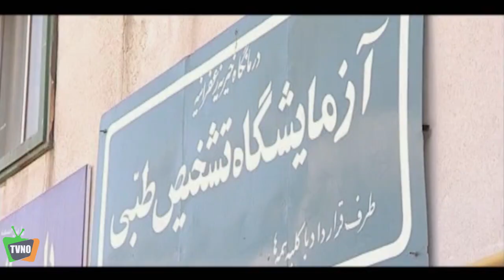سریال کمدی طلاق در وقت اضافه | قسمت 9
Serial Talagh Dar Vaghte Ezafeh - Episode 9

برای تماشای قسمت های بعدی سریال طلاق در وقت اضافه بر روی لینک زیر کلیک کنید:
خلاصه داستان سریال طلاق در وقت اضافه:
داستان اختلاف یک زوج را روایت می کنند که تلاش می کنند تا مناسبات تلخ زندگی شان را از دیگران پنهان کنند و در این میان موقعیتهای طنزی آمیز دیده می شود که و …

بازیگران:
مریم امیرجلالی ، بیژن بنفشه خواه ، روشنک عجمیان ، یوسف صیادی ، محسن قاضی مرادی ، خشایار راد و …

کارگردان: سید محسن یوسفی
ژانر: طنز
Synopsis:
They tell the story of the disagreement of a couple who try to hide the bitter relationships of their lives from others, and in the meantime there are humorous situations that...

Cast:
Maryam Amirjalali, Bijan Banafshekhah, Roshanak Ajamian, Youssef Sayadi, Mohsen Ghazi Moradi, Khashayar Rad and...

Director: Seyed Mohsen Yousefi
Genre: Comedy